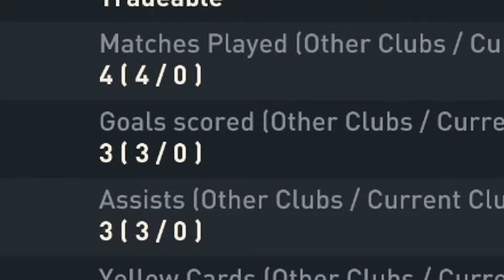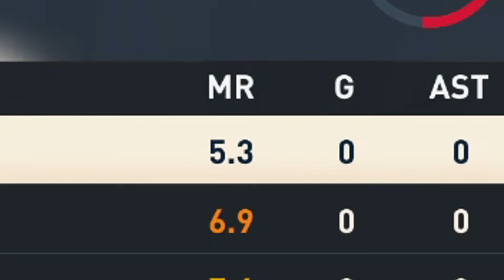Honest Player Reviews - TOTW Giroud - FIFA 23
0:00 - Intro

1:22 - Building The Team

2:29 - Game 1

6:28 - Game 2

9:22 Patreon

11:20 - Game 3

13:47 - Team Review

14:42 - Giroud Review

16:10 - Outro